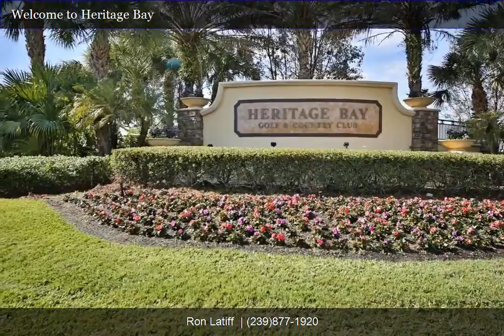10306 Heritage Bay Blvd Apt 2911 | Ron Latiff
Beautiful first floor Abbey Veranda end unit! With golf and lake views looking over the 12th hole on the Cypress. See the approach shots and the green. Large front and back screened lanais to enjoy the beautiful golf course view. Spacious open floor plan with Great Room, 2 bedrooms + den with 2 single beds gives you extra sleeping. Open kitchen with versatile seating areas, granite counters, stainless steel appliances, and breakfast bar. Private master suite offers his/her walk in closets. Tile flooring on the diagonal in all the main living areas, crown molding, and 1 car garage. This unit is being offered Turnkey just bring your clothes and move right into this beautiful condo in Heritage Bay with amazing natural beauty. It's Naples best country club value with 27 holes of championship golf, an active tennis center, 2 pickle-ball courts, attended fitness center with aerobic classes and exercise and fitness room, fine dining, grill room, and Chickee hut for pool side food and beverages.